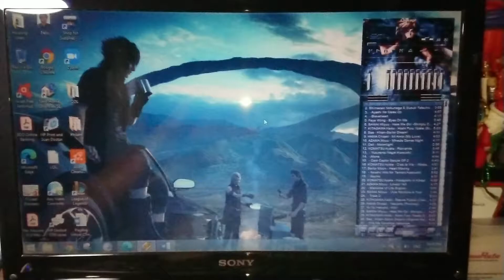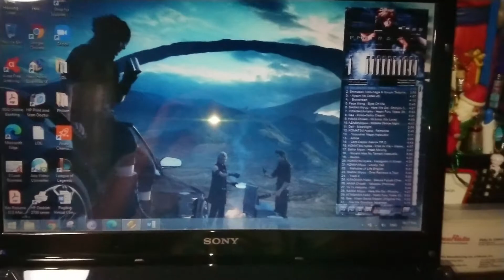Hitorijanai in Sony Vaio